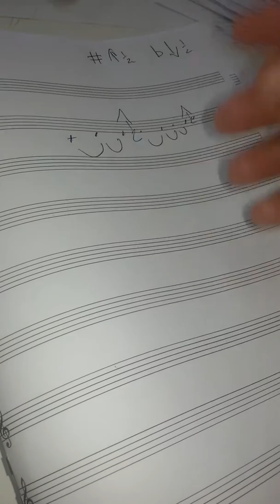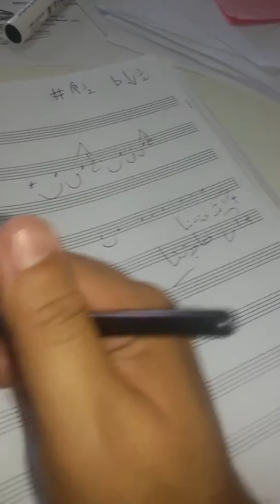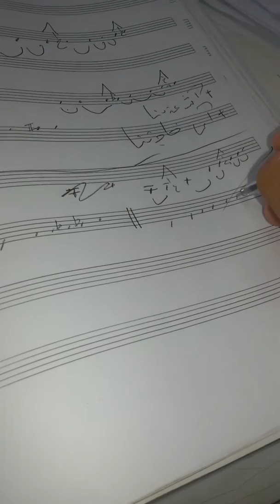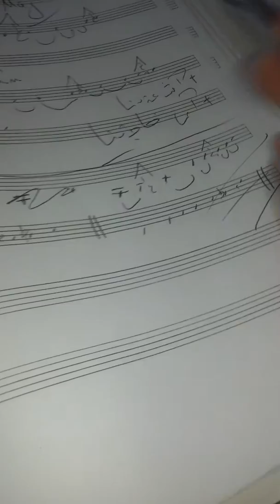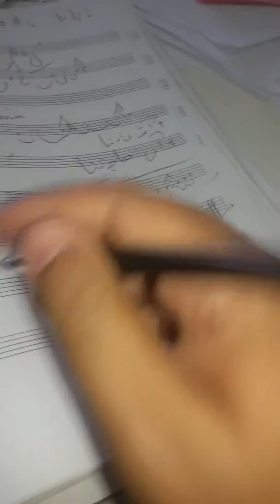السّلالم الكبيرة والصّغيرة والمتناسبة (باكالوريا)